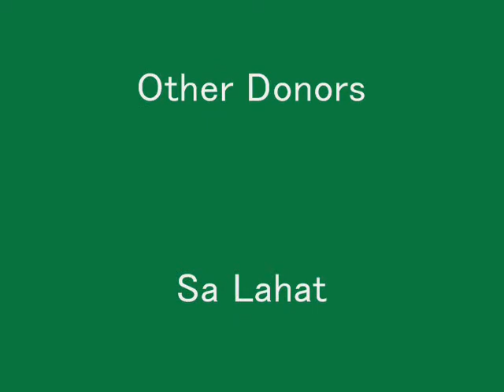P!NoY Gathering In Niigata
A yearly gathering of Filipinos within Niigata District.